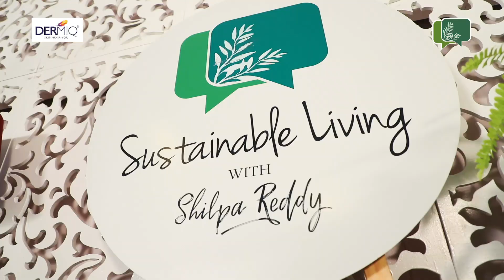Teaser - Mallika Reddy | Ep 3 Nature's Tycoon | Sustainable Living with Shilpa Reddy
Teaser of Mallika Reddy, Founder - Cancelled Plans in conversation with Shilpa Reddy for the third episode of Dermiq Nature's Tycoon. Know the importance of sustainopreneurship, only at Sustainable Living with Shilpa Reddy powered by Planet Green's Farm Natura.
FULL VIDEO at 5pm on 18th December 2020